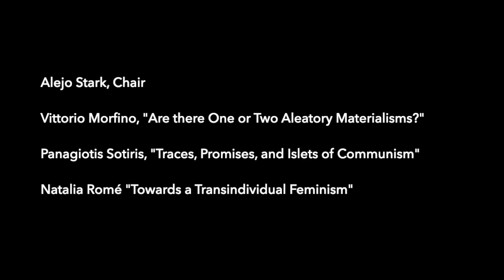Reading Althusser Politically Part I: w/ Vittorio Morfino, Panagiotis Sotiris, and Natalia Romé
Reading Althusser Politically (Morning Session)
March, 2021

Vittorio Morfino, "Are there one or two aleatory materialisms?"
Panagiotis Sotiris, "Traces, Promises and Islets of Communism"
Natalia Romé, "Toward a Transindividual Feminism: Social Reproduction, Plural Temporalities, and the Real of History."